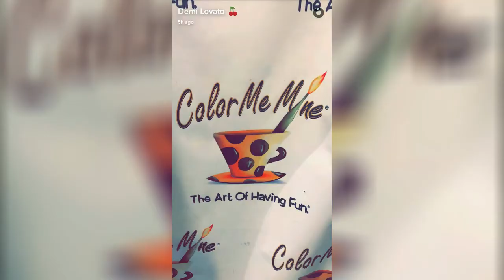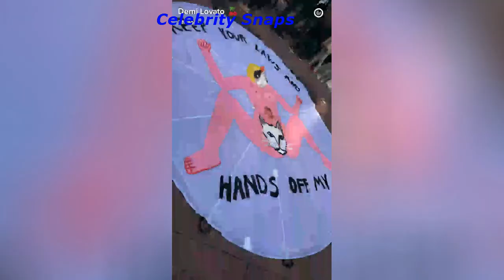Demi Lovato Snapchat Stories || January 2017 Full